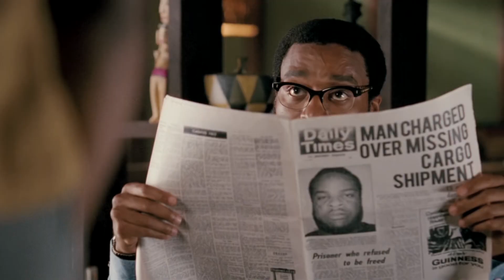HOAYS Trailer FullHD 1 August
Half of A Yellow Sun Nigerian Trailer (New